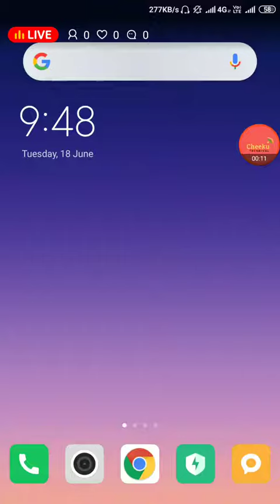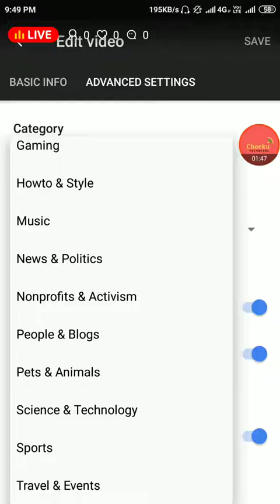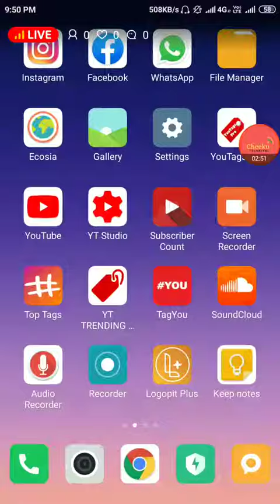How to Add Tags On Your Video | Youtube Tags | Global Share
Hello dosto swagat hai aap ka Global Share channel par.

dosto is video me hum ne baat ki hai "How to Add Tags On Your Video | Youtube Tags | Global Share" .

 videos ko dekhe aur aap ko kuch puchna ho to aap hume videos ke comment box me jakar puch sakte hai. dhanyawaad.